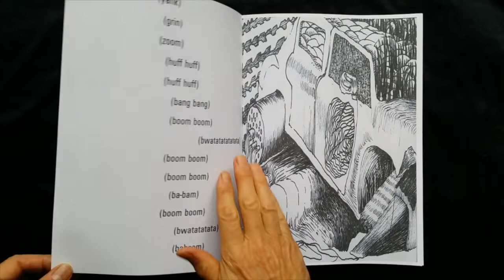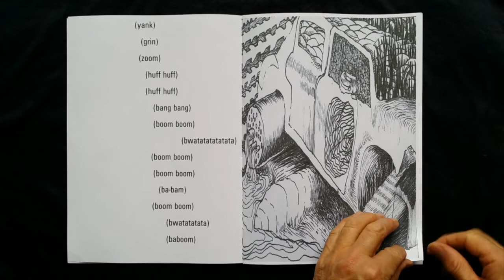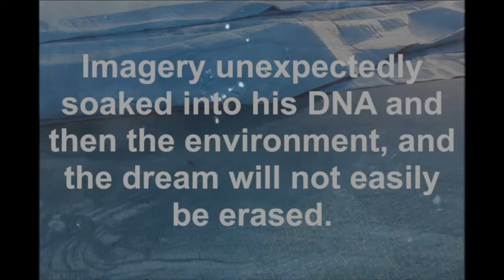Things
"Things which shorten tedious days from a tedious eye, breaks down the I, before we discover how to burn down the sun".  A video for the show "The land will not run down to the sea" March 2022 @ Jacob Hoerner Galleries Melbourne.   To be projected on to the painting of the same name, as well as being seen on a screen next to the painting on a screen.